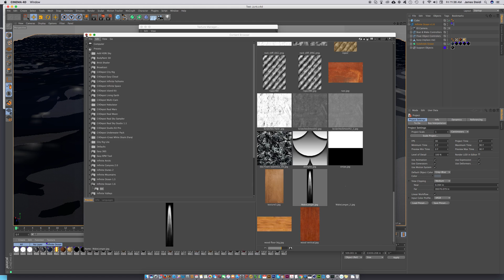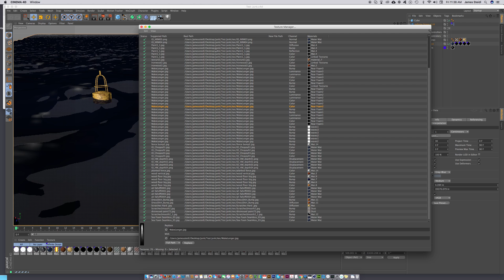Relinking Missing Texture Assets from the Content Browser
If you're missing a texture file from inside an .lib4D file from your Content Browser, this is how to relink the missing texture inside Cinema 4D